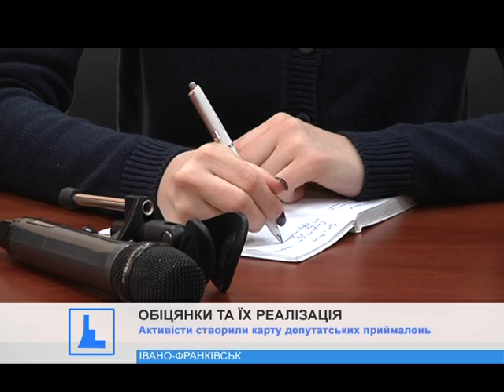Франківські активісти закликають депутатів створити стратегію розвитку міста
Що наобіцяли, те мусять втілити у життя. Представники руху "Чесно" стежать за тим, чи виконують депутати міськради взяті на себе зобов'язання.